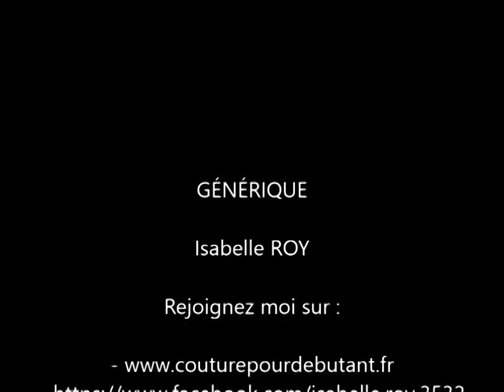Couture : Rabaisser la taille d'un pantalon - bernuda - short fermé par un zip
Ce tuto détail pas à pas comment faire pour rabaisser la taille d'un pantalon fermé par une fermeture éclair dans le dos.